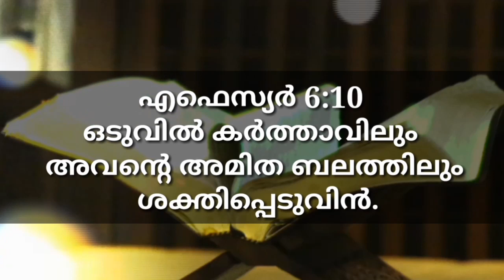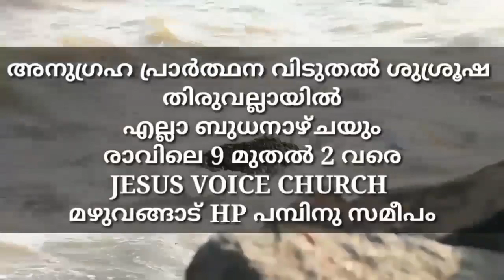Pr.Ani.George Morning Message